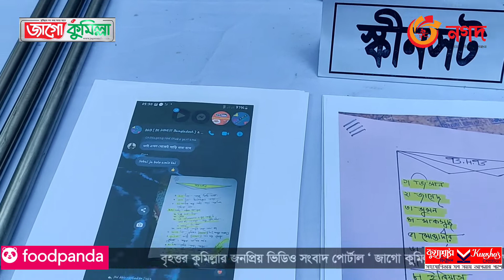মহাসড়কে ডা কা তি, অপ হ রণ চক্রের মূল হোতা সহ ৬ জন আ টক